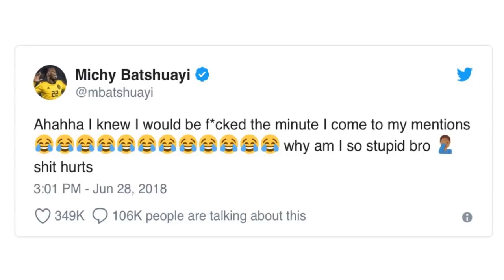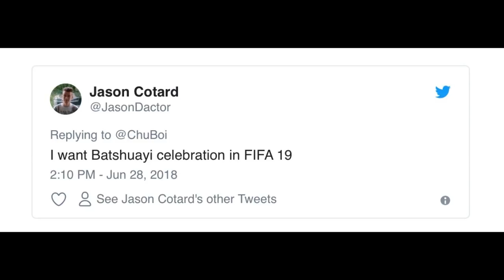¿LA CELEBRACIÓN DE BATSHUAYI EN FIFA 19?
BIENVENIDOS a Mozart Futbol & Videojuegos el día de hoy les traigo la fallida celebración del jugador belga Michy Batshuayi que en el partido entre Inglaterra y Bélgica correspondiente al grupo G del mundial Rusia 2018. El jugador del Borussia Dortmund sufrió un accidente al querer reventar el balón en las redes, una imagen que se ha hecho viral a nivel mundial y que los aficionados le piden a EA SPORTS que incluya la celebración en FIFA 19.